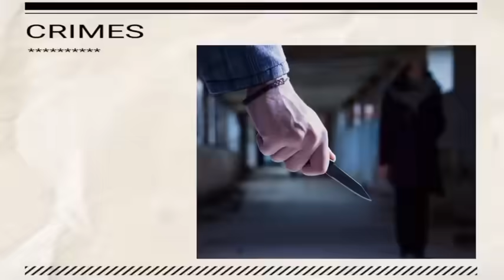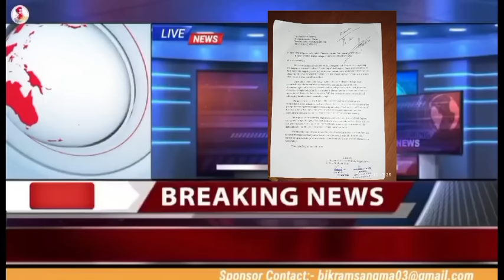Saleng Vs Agatha Sawa MP Chegen | Matchu Chaugipa Ine Dokchichia | GaroNews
My Equipment-
DSLR Camera

A'chik News
Garo Songbad
A'chik Songbad
A'chik kobor
Garo news
Meghalaya news
Tech